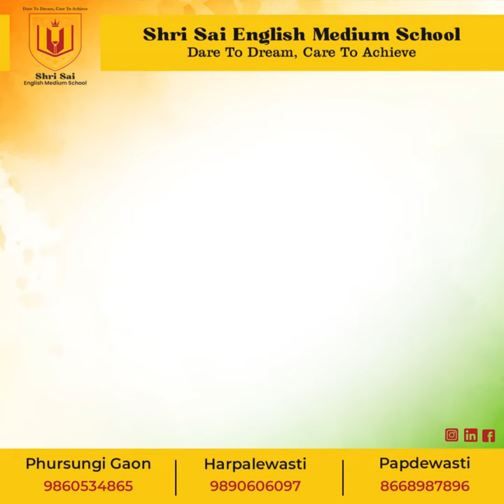15 Aug 2023 Celebration- Shri Sai English Medium